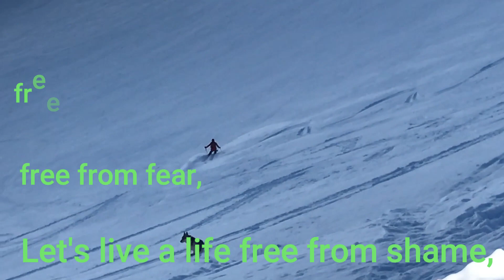...because LIFE HAPPENS